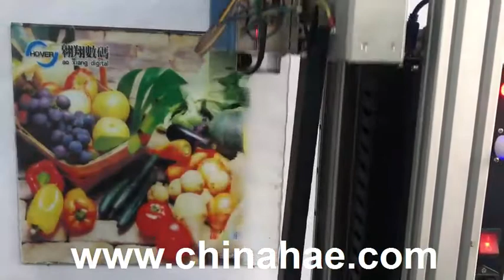How to use Vertical wall priinter to do glass printing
Usually, HAE vertical wall printer adopt Synthetic ink or solvent to do wall printing, if customer want to print on glass or ceramic, it need to do pre-coating, after coating dry, then print on glass.
If you want to print on glass directly, that need to customize vertical UV wall Printer, more information ref.